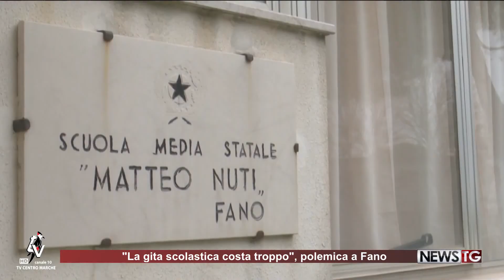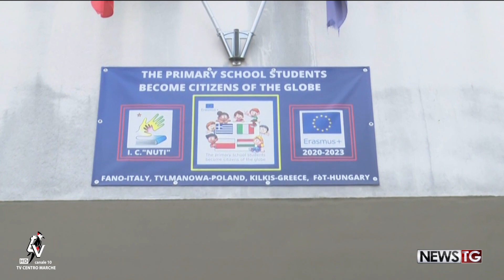"La gita scolastica costa troppo", polemica a Fano